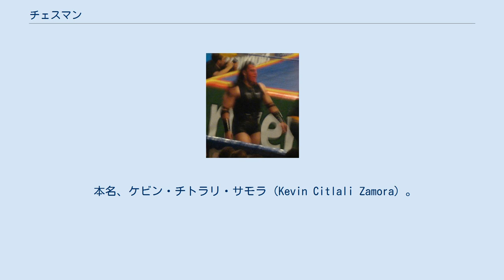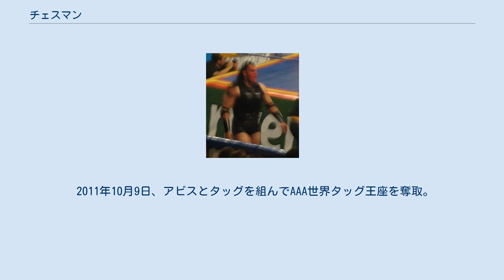チェスマン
チェスマン（Chessman、1975年6月2日 - ）は、メキシコのプロレスラー。
 本名、ケビン・チトラリ・サモラ（Kevin Citlali Zamora）。
メキシコ州ビジャ・ニコラス・ロメロ出身。
 カネックに師事し、プロレスラーとなるためトレーニングを開始。
 1996年7月3日、トラルネパントラ・デ・バズのアレナ・ロペス・マオオスにてM-357なるリングネームのマスクマンとしてプロレスラーデビューを果たす。
 2000年、現在使用しているリングネーム、チェスマンへと変更し、マスクを取ってフェイスペイントを施すようになる。
 2001年、AAA所属となり、チャーリー・マンソンがリーダーを務めるユニットである「ブラック・ファミリー」へとメンバー入りし、ブラック・ファミリーのメンバーではないが長年の交友関係があったシベルネティコと共闘。
 2005年、ブラック・ファミリーから脱退し、「ラ・セクタ」へと移ってテクニコに転身。
 2006年、「ヘルブラザース」を結成し、再びルードへと転身。
 2010年10月1日、PPVであるヒーロー・インモータルズにて杉浦貴が保持するGHCヘビー級王座に挑戦するが敗戦した。
 2011年10月9日、アビスとタッグを組んでAAA世界タッグ王座を奪取。